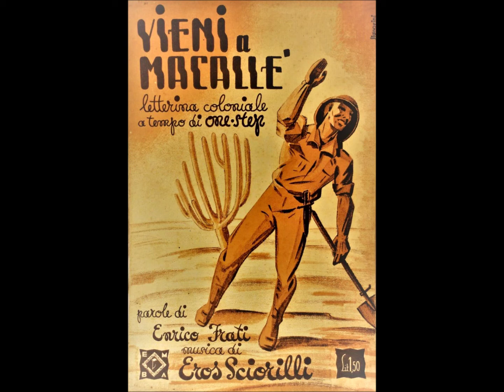Crivel e coro "Vieni a Macallè"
di: Eros Sciorilli, Enrico Frati - 1935